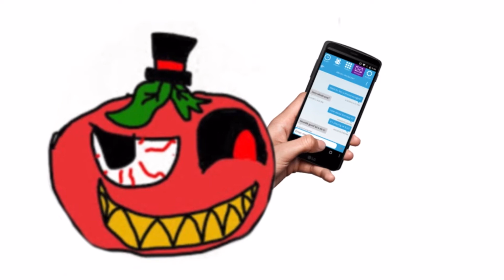Life With The GimbleGorgs Episode 1: Tishy Implant (NOT FOR KIDS)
Hello and welcome to the family of gimbelgorgs!

Here is everything you need to know about the family
The gimblegorgs family is an American family ranging in the southern states, they are in extreme poverty and avoid paying taxes mostly because they don’t know how to pay taxes. Their IQ ranges from 60-80 which is below average and their ages are unknown.

The family consists of

Bonquesha - DatFlippingTomato
Clarence - T3rr0r
Mom - Funny Fart

Btw what’s moms gender